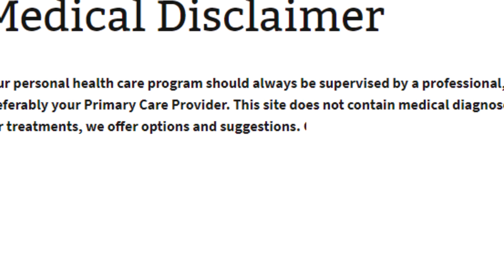Lasik Vs ICL (English)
The ICL is an implantable lens that works with the natural lens of your eye to improve your vision. ... It can be a great option for patients who cannot have LASIK surgery because of high prescription (-3 and up to -15), thin corneas or dry eyes.